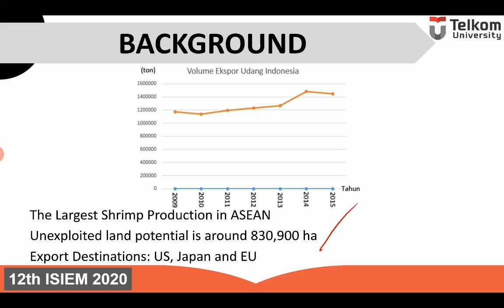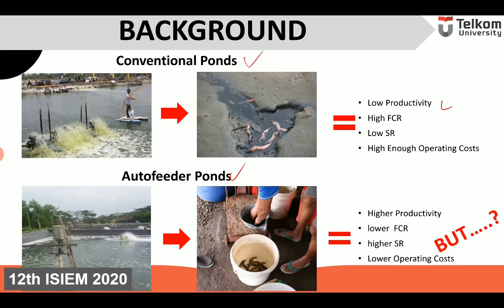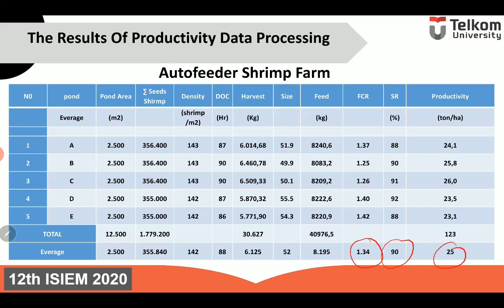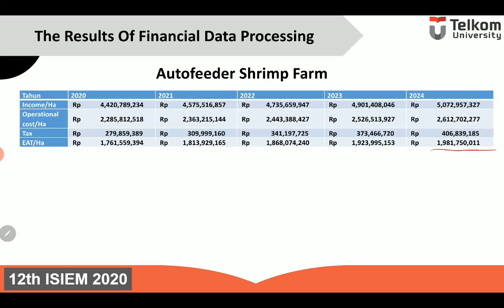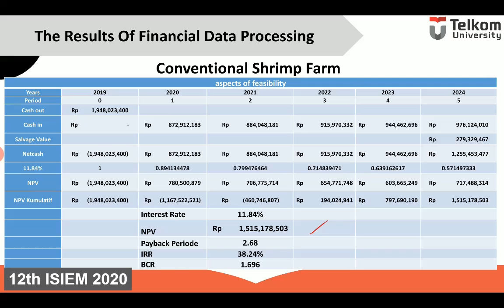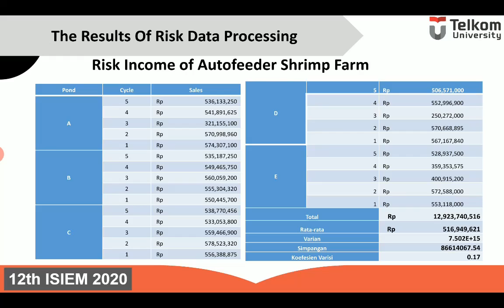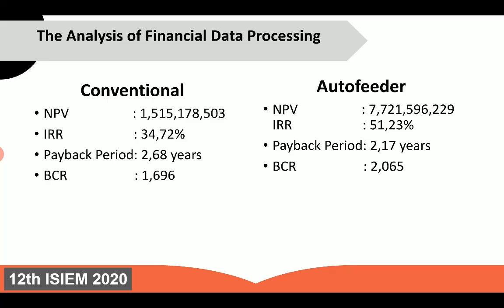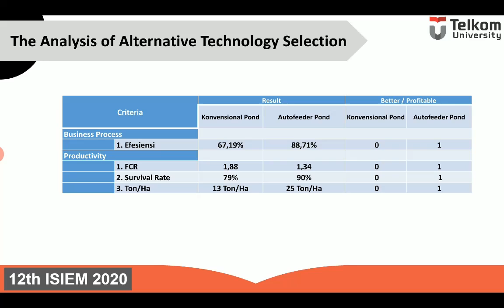012 Wydzka Tasha - 12th ISIEM 2020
Video Presentation of 12th ISIEM 2020 Participant

The title: Analysis of Choice Shrimp Technology Based on Business, Productivity, Financial and Risk Process

Presenter: Wydzka Tasha Aulia Akbar - Telkom University